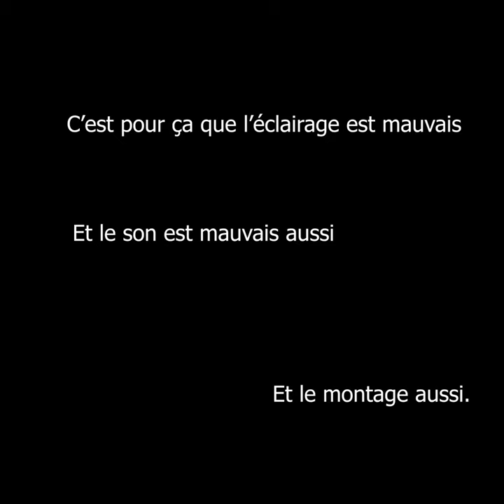MBTE : À quoi ça sert ? Comment débuter ? (24h restantes*)